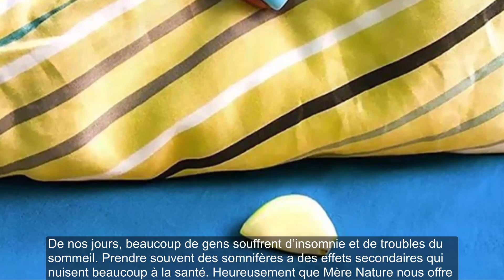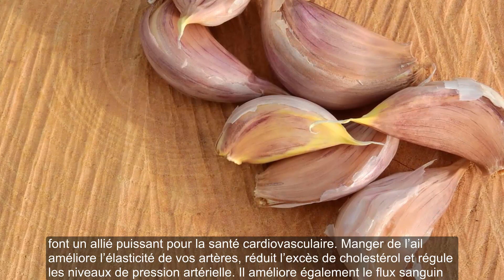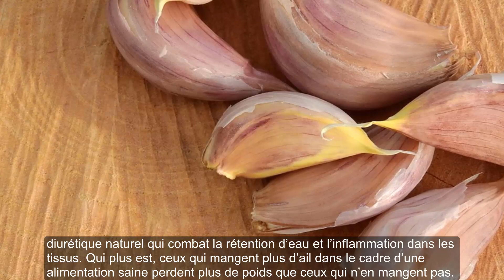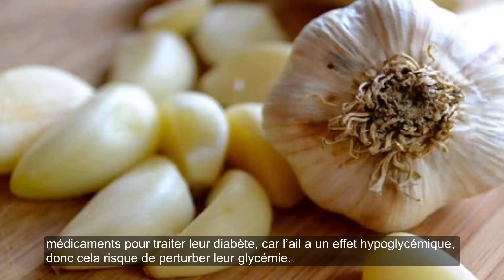Une femme met l'ail sous son oreiller et celui de son fils chaque nuit. Voici pourquoi ?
Artiste : __url_artiste__

Source : .amelioretasante.santeplusmag.com

**AVERTISSEMENT**